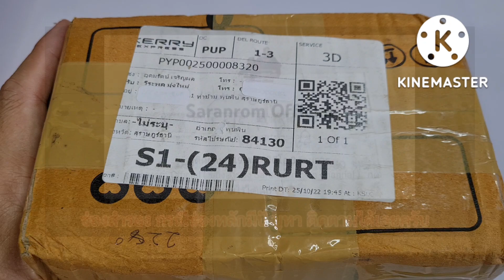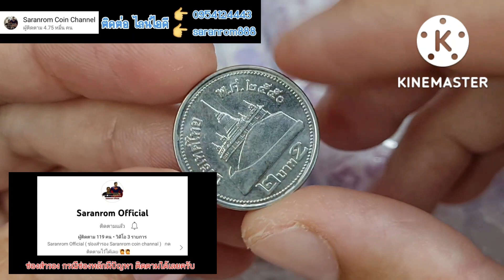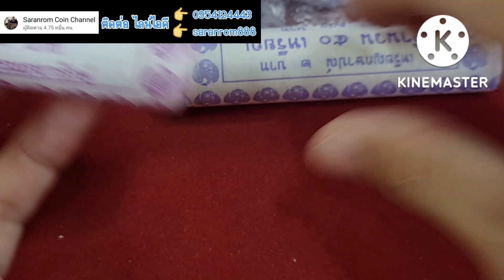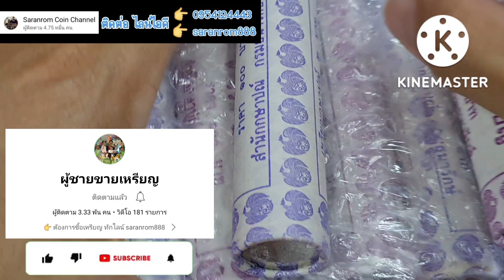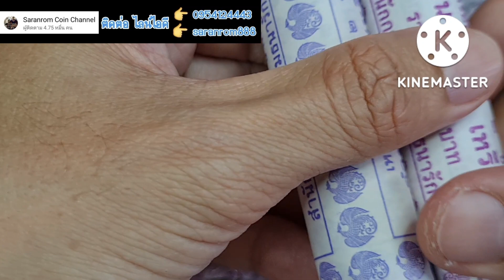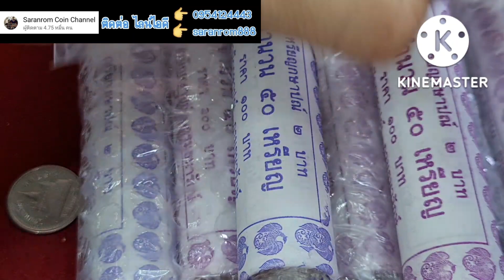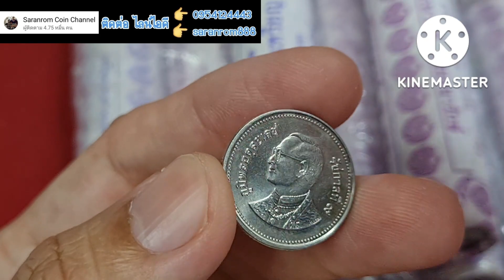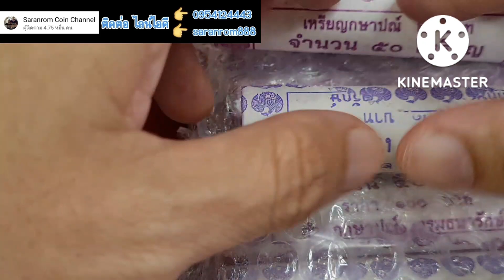แบบนี้รับซื้อ​ ปี​ 48 -​ 49 เช็คดูในบ้านได้เลย​